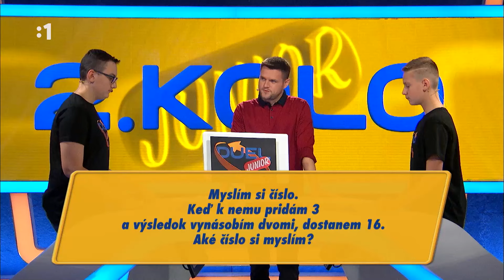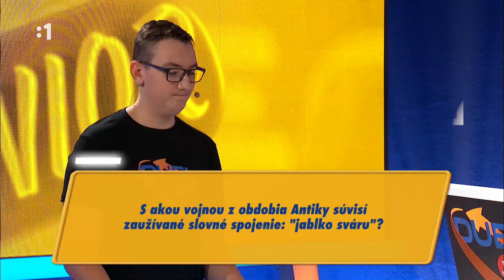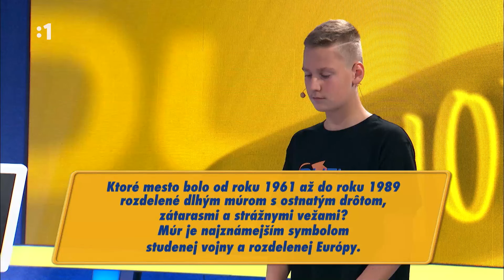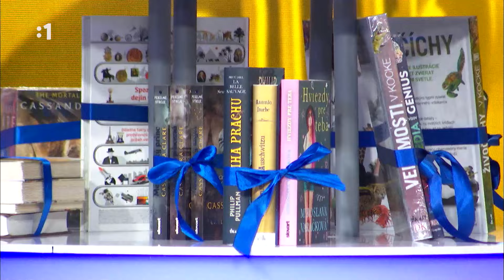DUEL Junior 13.11.21